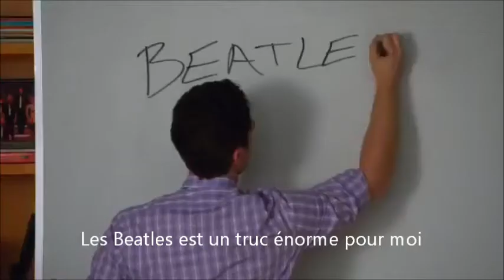Glee saison 5 promo #1 [VOSTFR]